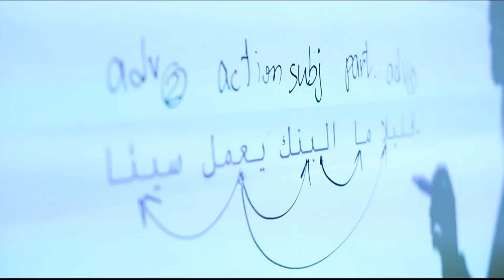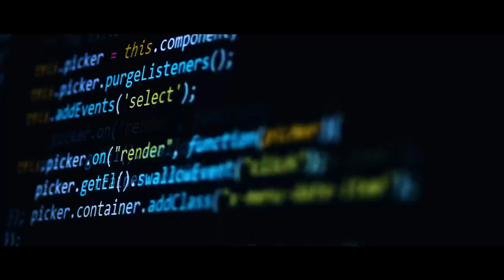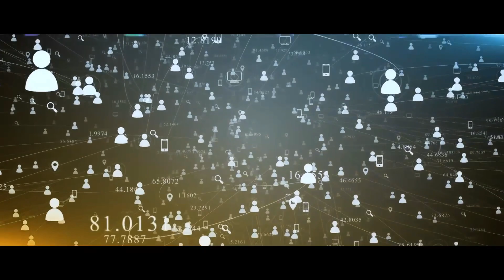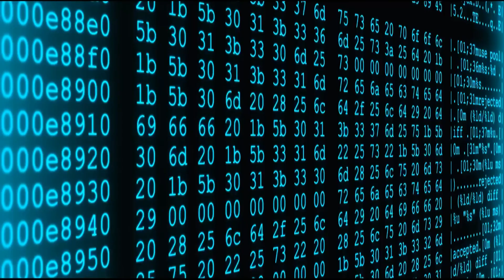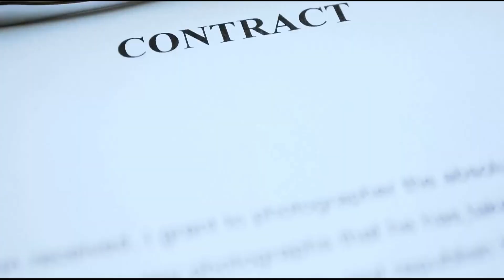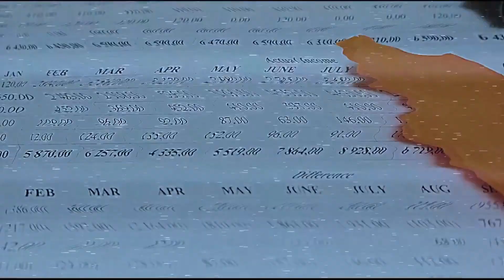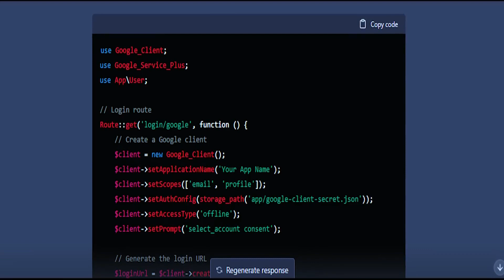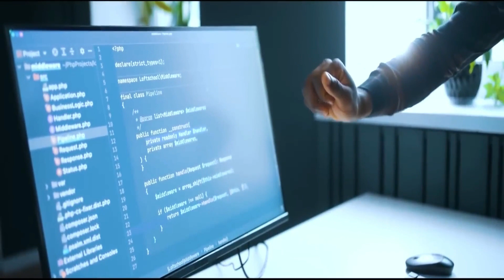How Top 10 Industries Will Be Obliterated by AI|AI Kill off 10 Industries | AI will change the world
The Shocking Truth About How Top Industries Will Be Obliterated by AI! |AL Kill off 10 Industries

Are you ready for the AI revolution? In this eye-opening video, we delve into the impact of artificial intelligence on top industries. Discover which industries are on the brink of transformation and why you need to stay informed. Don't miss out on this crucial insight!

"The Shocking Truth About How Top Industries Will Be Obliterated by AI!"
"Unveiling the First Industries AI Will Wipe Out - You Won't Believe #7!"
"AI's Deadly Grip: Top Industries That Will Disappear Soon!"
"Prepare for the End: AI's Hit List of Top Industries Revealed!"
"AI's Silent Assassin: The Top Industries on the Chopping Block!"
"Discover How AI Will Drastically Change These Top Industries!"
"Is Your Industry Safe? The Shocking AI Impact Revealed!"
"From Boom to Bust: These Industries Are in AI's Crosshairs!"
"AI's Middle Finger: The Industries It's About to Destroy!"
"Don't Be Left Behind! AI's Transformation of These Industries!"
"Surviving AI's Onslaught: Top Industries at Risk!"
"The Last Stand: These Industries Are AI's Final Targets!"
"AI's Endgame: Which Top Industries Will Perish?"
"The Countdown Begins: AI's Assault on Top Industries!"
"The Final Curtain: Top Industries Facing AI's Wrath!"

© Tech Titans: AI Edition

AI impact on industries, Top industries and AI, Future of technology, AI revolution, Technology trends, Industry transformation, Artificial intelligence insights, Tech disruption, Emerging technologies, AI in business, Industry revolution, Disruptive innovation, Technology and employment, AI disruption, Business automation, AI and job market, Industrial evolution,
AI predictions, Tech advancements, AI in the workforce, Economic impact of AI, Future industries,
AI challenges, Automation in business, Technological progress, Industry 4.0, AI's future role,
AI strategies, Tech innovation, Business in the AI era, AI transformation, Future workforce,
Industry insights, AI's influence,

Tech revolution